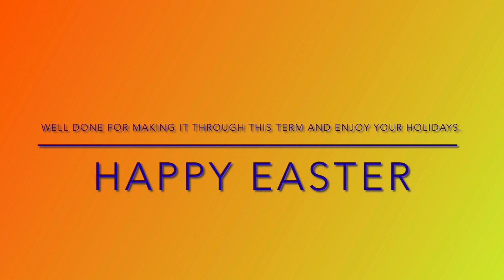Robert Smillie’s Speggtacular Eggstravaganza